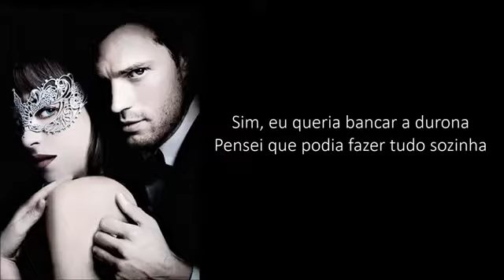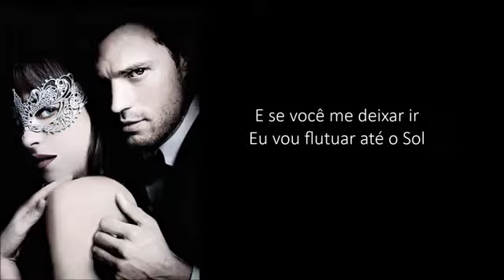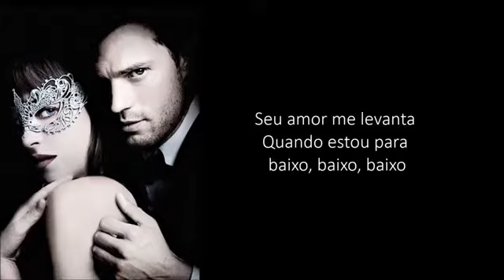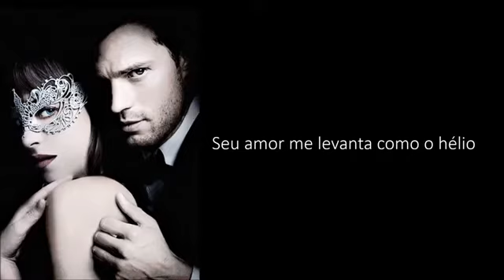Sia - Helium --- Tradução Trilha Filme Cinquenta Tons Mais Escuros